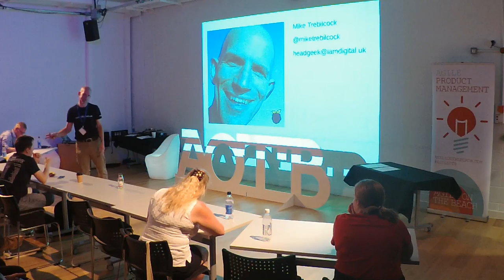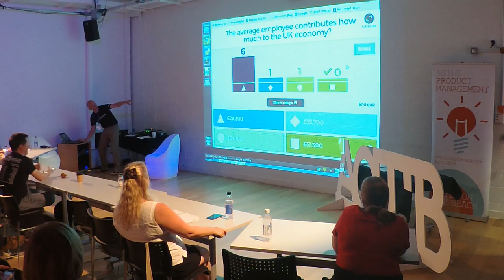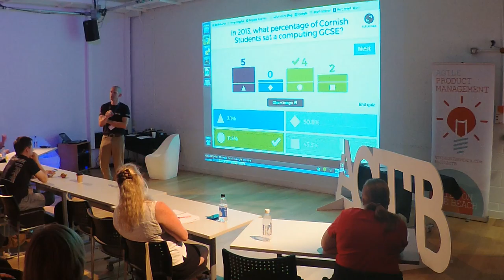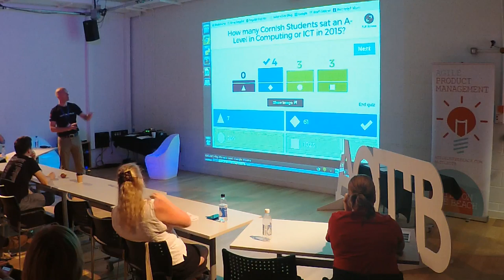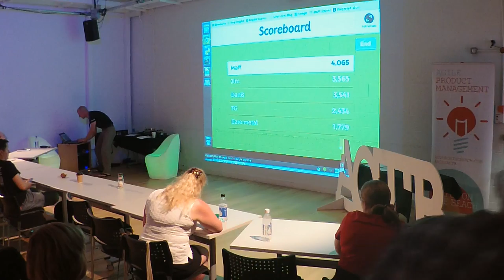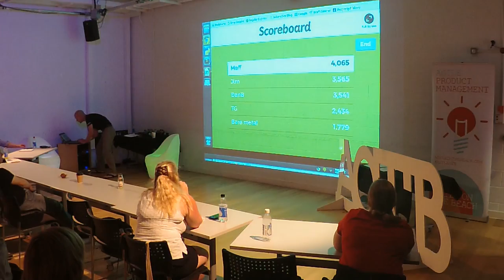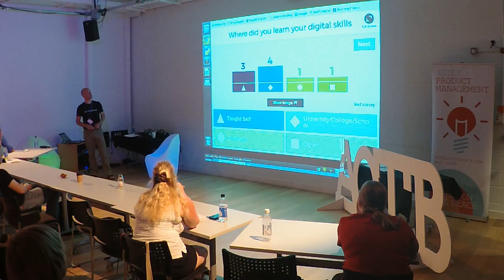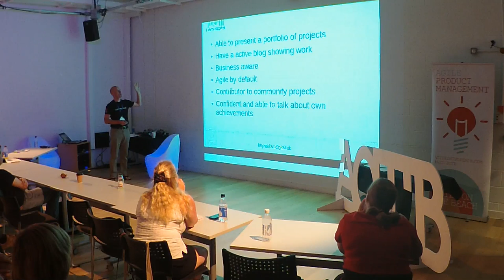Growing Skills : I AM DIGITAL – Mike Trebilcock – Agile on the Beach 2016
Growing Skills : I AM DIGITAL – Mike Trebilcock – Cornwall College

There’s something exciting happening with Digital Skills education in Cornwall, find out more about the new Digital Academy Cornwall, how Software Cornwall and The Cornwall College Group are disrupting traditional education to help Cornwall’s Digital economy grow. Expect Robots, gadgets and shameless appeals for help.

Mike is head geek at I am Digital, an exciting new Digital Academy being created in Cornwall with Cornwall College and local industry.  Mike is also Business Systems project lead for The Cornwall College Group, one of the largest further education colleges in the UK.  Mike is an active committee member for Software Cornwall, where he leads educational engagement and outreach, linking with schools, industry and Code Club UK inspiring and growing the next generation of digital engineers. Mike has recently completed a Masters Degree in Agile Software Projects.

A two day conference on the Cornish coast with a beach party in between, perfect to evoke creative and technical thinking, enjoy time with the UKs leading thinkers in agile adoption and evolution.

Agile on the Beach is a leading annual conference in Falmouth, Cornwall. Exploring the latest agile and lean thinking in software craftmanship, teams and business. Including ample networking opportunities such as the beach party this conference brings together 400 people to explore, evolve and find out what it means to be truely agile in business, from its culture to product development practices